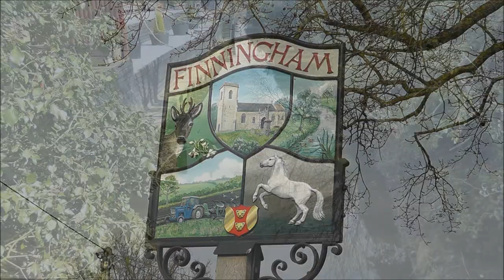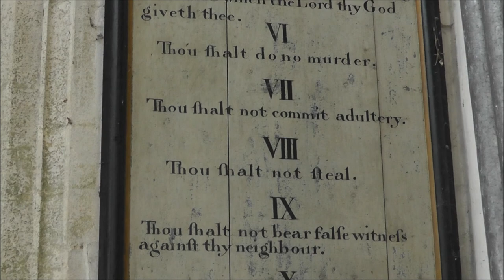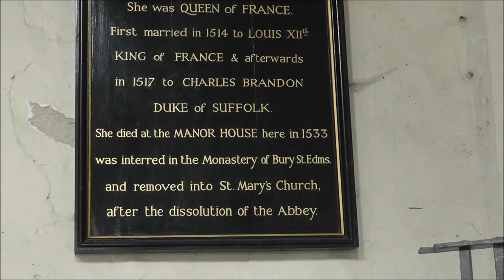Mini Mooch with ROXY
A leisurely walk with Staffordshire bull terrier Roxy around Finningham and Westhorpe villages in Suffolk on April 7th 2013. Includes views of the interesting medieval churches, St Margarets at Westhorpe and St Bartholowmews at Finningham.